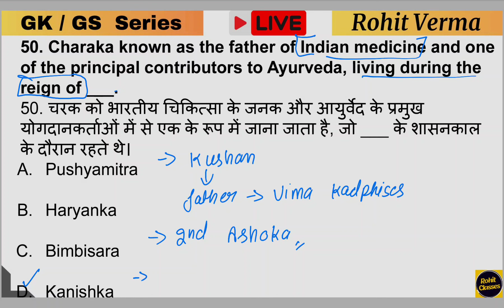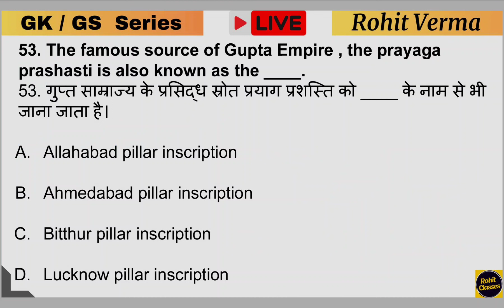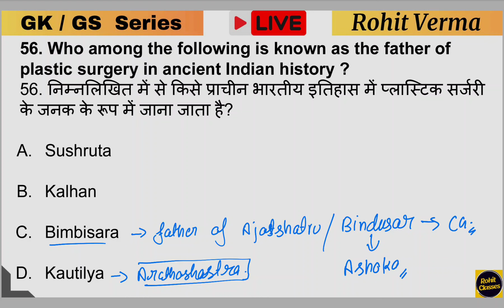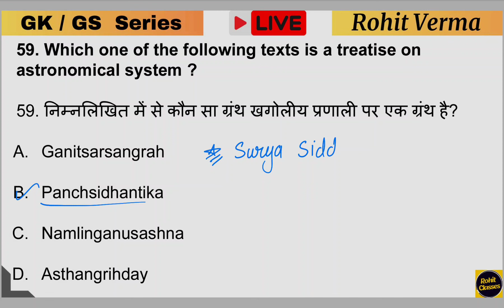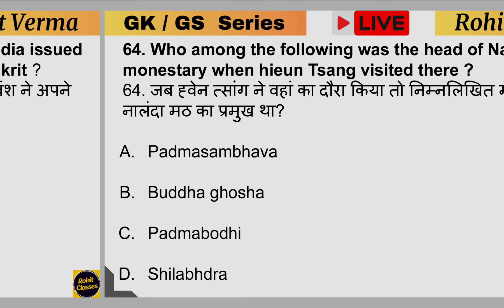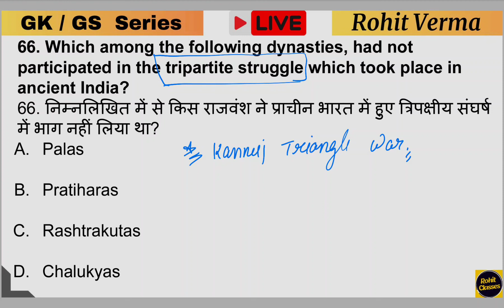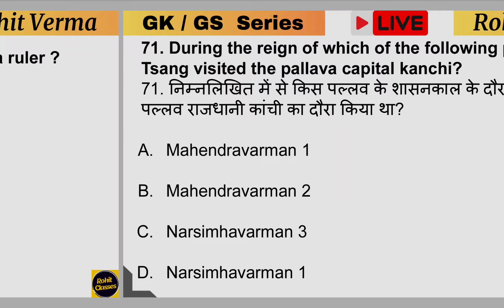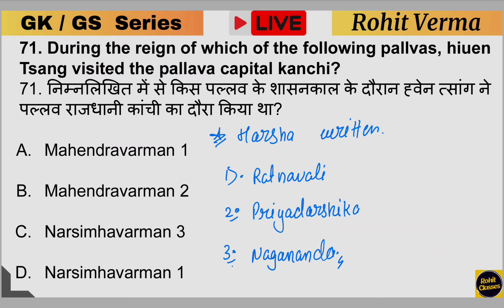🔴 Rpf Constable & SI, Ancient history , Rpf Previous Year Questions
🔴 Rpf Constable & SI, Ancient history , Rpf Previous Year Questions rpfgk rpfexamWelcome you all ,

RPF si course
RPF constable gk
RPF constable
RPF gk gs classes 2024
RPF gk by rohit verma
Rohit classes
Gk classes by rohit verma
RPF practice set
RPF mock test
RPF previous year question
RPF original paper questions
RPF constable gk
RPF si gk gs
RPF important questions
RPF important gk questions
RPF gk
RPF gk gs
RPF gk gs previous year question
RPF gk gs syllabus
RPF gk gs playlist 2024
RPF gk questions
RPF gk by rohit verma sir
RPF gk English
RPF gk classes in English
RPF English class
RPF gk questions in English
RPF gk questions in Hindi
RPF questions in Hindi
RPF gk questions and answers
RPF gk questions 2024
RPF gk questions in Hindi English
RPF general knowledge questions
RPF gk previous year question
RPF general awareness questions
RPF gs
RPF ga
RPF pyq question paper
RPF pyq
RPF pyq gk
RPF pyq question paper gk
RPF pyq question paper constable
RPF pyq question paper si